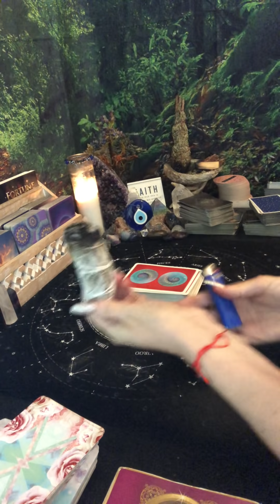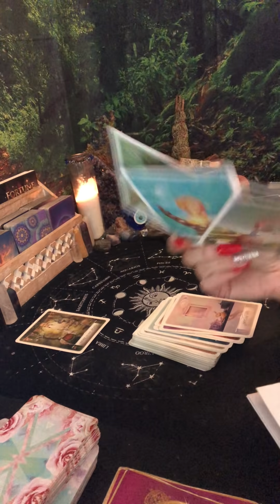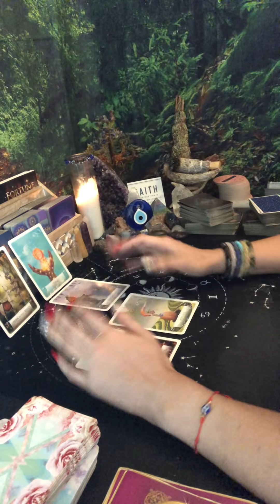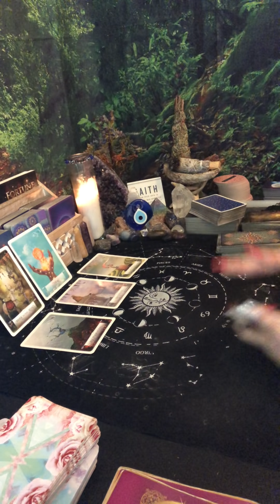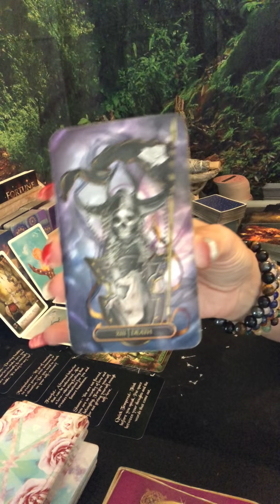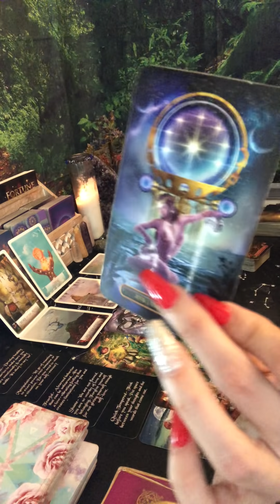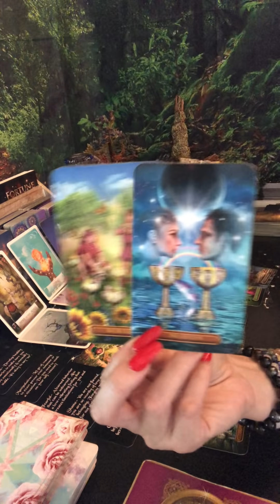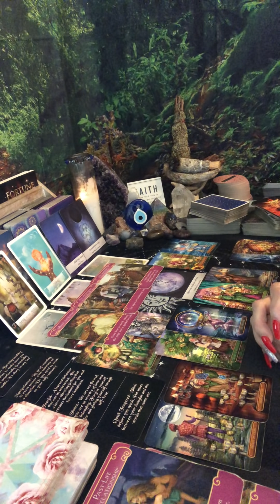Aquarius: Hold your vision & co-create with patience. Time to come out of hermit mode. New beginning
Link to Dfw Shoutout

Aquarius Sun
Pisces Rising
Sagittarius Moon
Sagittarius Venus